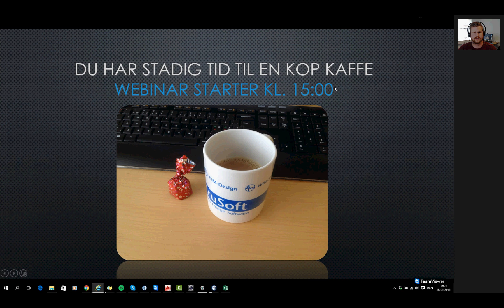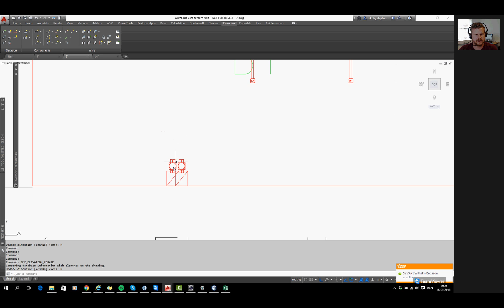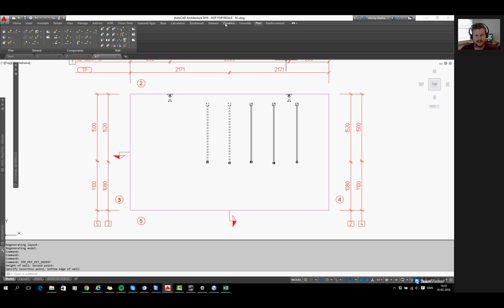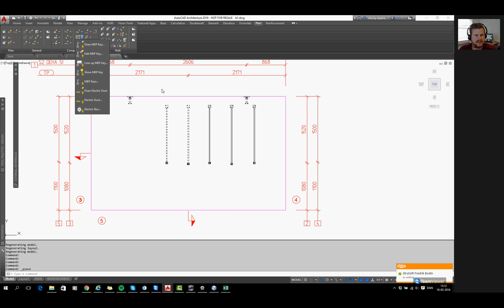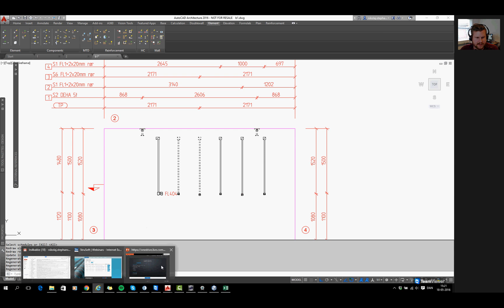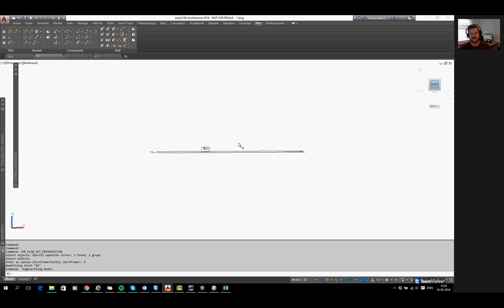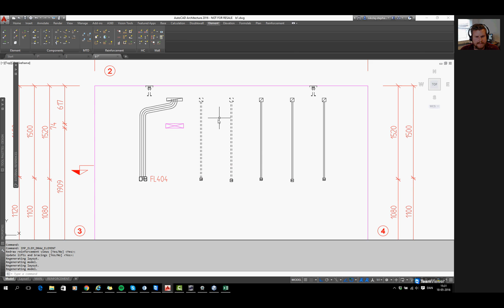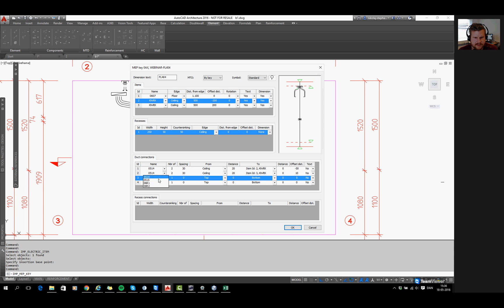IMPACT DK - Webinar 18-05-2016 MEP-Keys (El-Indstøbninger)